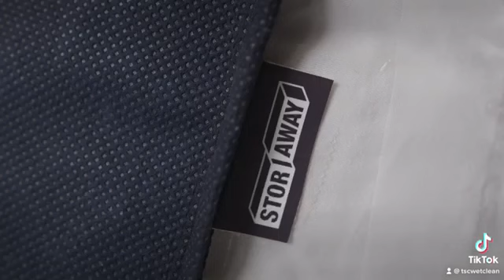Our large capacity washers and dryers can handle your biggest downfilled comforters. We even cle...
Our large capacity washers and dryers can handle your biggest downfilled comforters. We even clean pillows. Sleep easy and take a load off!